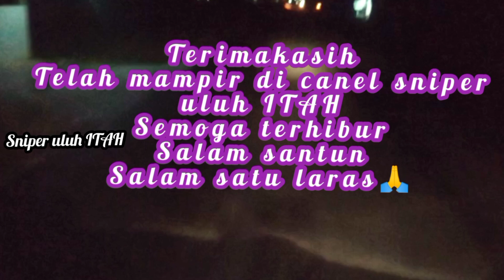Hunting Green Pigion Berburu Burung Punai dan Ruakruak dimalam hari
Hunting Green Pigion Berburu Burung punai Dan Ruakruak dimalam hari Dor Croot bikin ketagihan